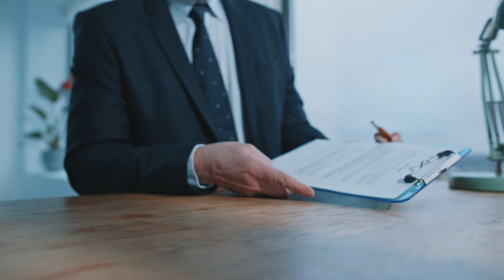Do These Things If You Want To Get Into CYBER SECURITY!!! My Personal Road Map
My Setup! 😎

⌚️Timestamps⌚️
0:00 Intro